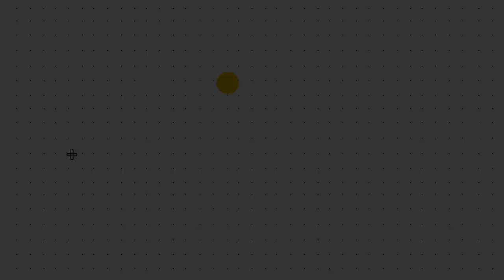Tigres | Loli Molina | TEDxMarDelPlata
Loli Molina (Buenos Aires, 1986) es guitarrista, cantante, compositora, escritora, productora y artista visual. Ganadora de un premio MTV y nominada en reiteradas oportunidades a los Premios Gardel, Loli ha sido parte de los homenajes sinfónicos a Gustavo Cerati y Violeta Parra entre otros grandes proyectos. Loli Molina (Buenos Aires, 1986) es guitarrista, cantante, compositora, escritora, productora y
artista visual.
Desde su primer disco (2008) hasta ahora, ha recorrido escenarios y festivales de América Latina,
América del Norte y Europa, y ha tocado con referentes de la música contemporánea Latinoamericana
como Fito Páez, Fernando Cabrera, Chico Cesar, Juan Quintero, Kevin Johansen, Santiago Vázquez, El
David Aguilar, To Brandileone y tantos más; ha participado como música de sesión para grupos como
Kinky en su MTV Unplugged, y compone música original para cine y televisión.
Ganadora de un premio MTV y nominada en reiteradas oportunidades a los Premios Gardel, Loli ha sido
parte de los homenajes sinfónicos a Gustavo Cerati y Violeta Parra entre otros grandes proyectos. This talk was given at a TEDx event using the TED conference format but independently organized by a local community.